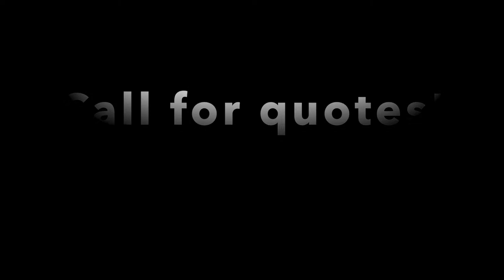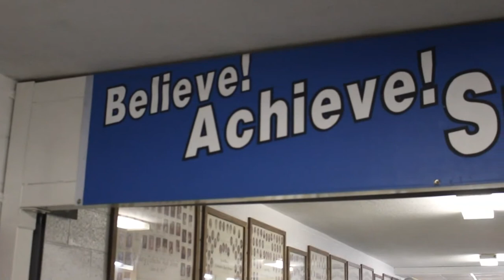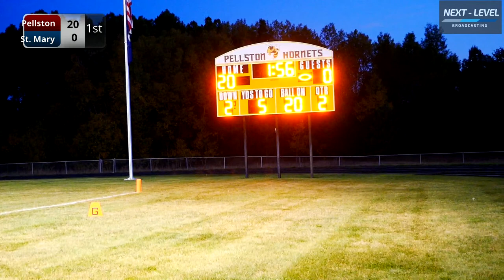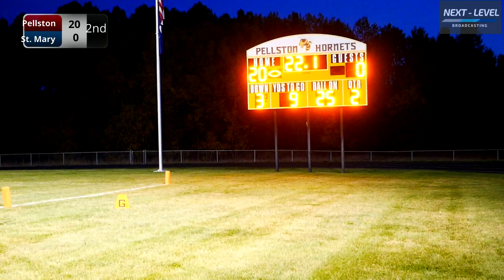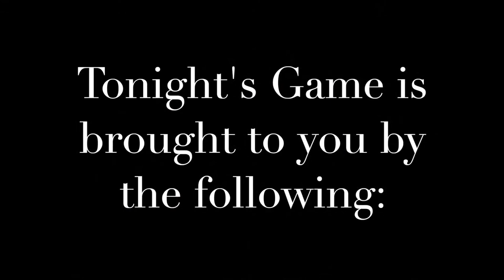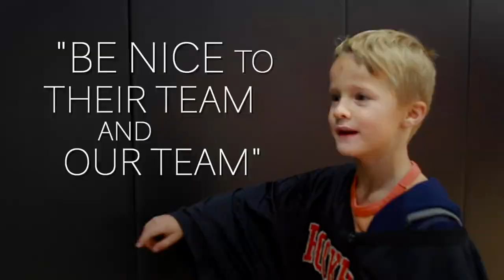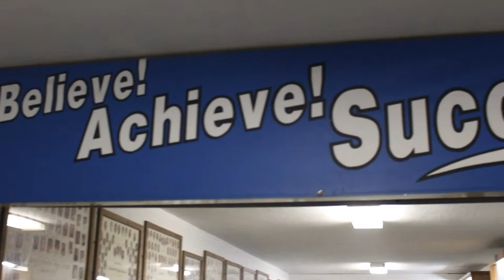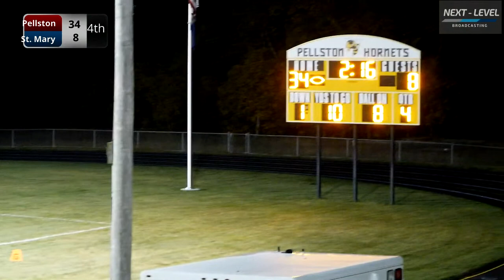Gaylord St Mary @ Pellston 9/30/21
Varsity Football:
Snowbirds @ Hornets